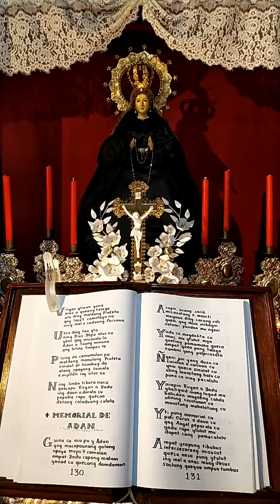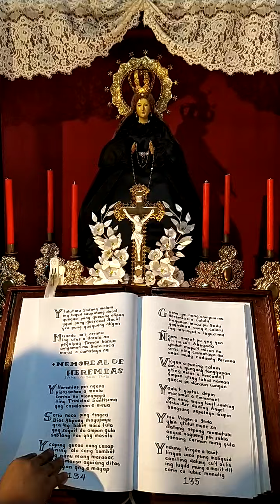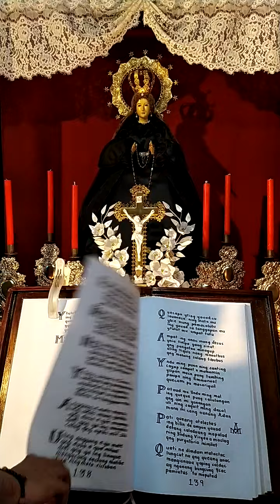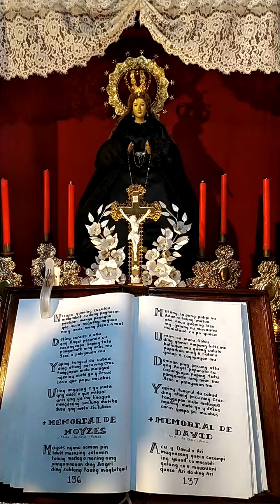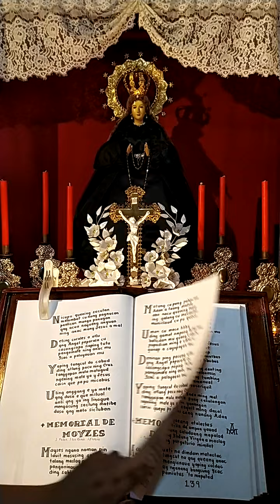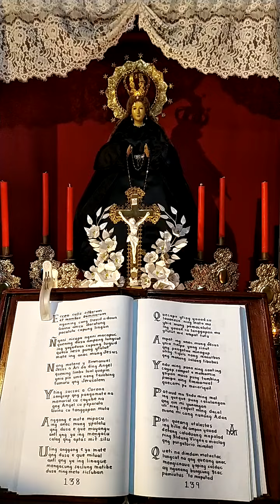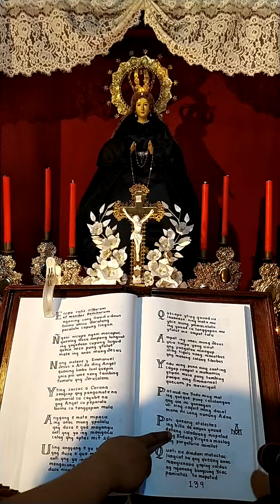Pabasa 2022 - Memorial